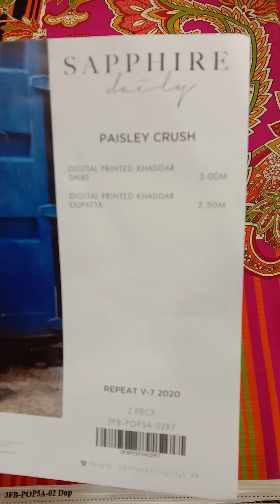Sapphire unstitched 2 Piece Suit | Winter collection | Brand Bazar | Winter Sale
Sapphire winter new collection khaddar shirt dupatta starting from Rs 2000 . Iss video ma aap ka sapphire k latest collection dekhai jye gi aur in ki prices k bary ma b update kia jye ga.